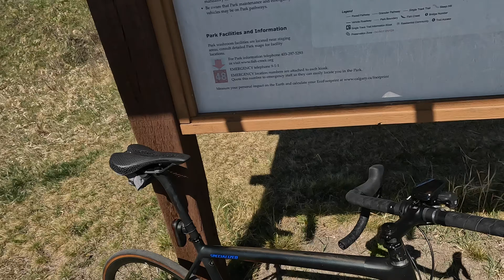Insta 360 One RS - First Ride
Going out for a weekend vlog on the Aethos and giving myself the time to play around with the Insta 360 One RS for the first time. What do you think of my bush league editing skills? I'm excited to play with it more this summer.